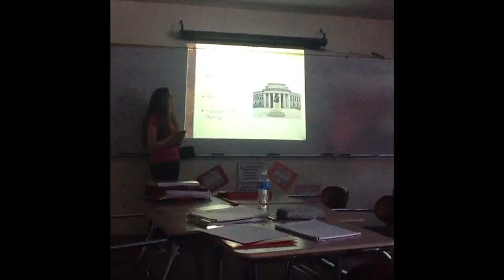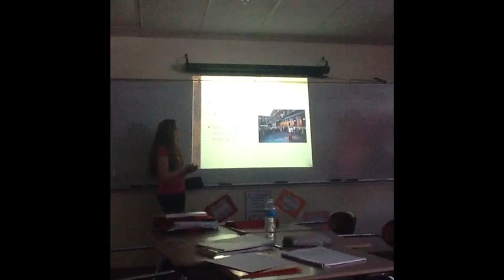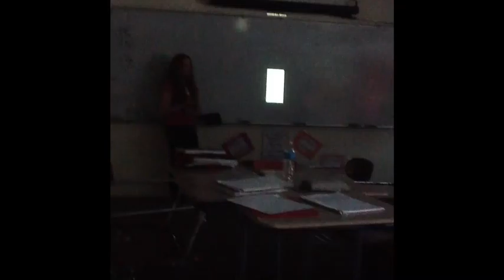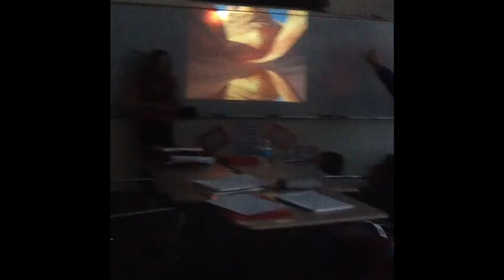Madrid, España Presentation